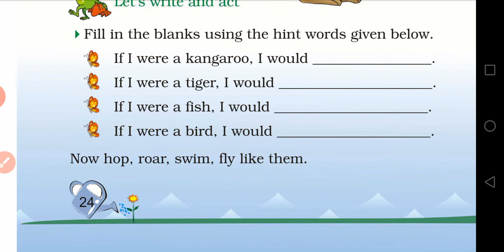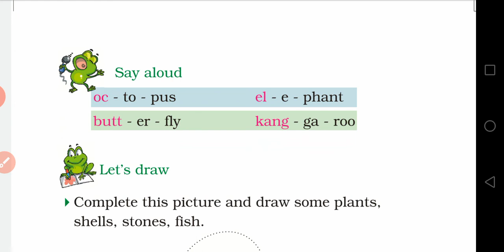Writing activity part 1. I am lucky. Class 2 English